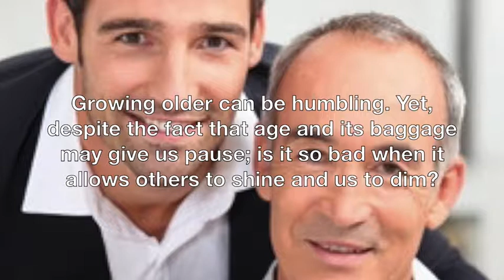Today's Thought Humility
When is it time to let others shine?